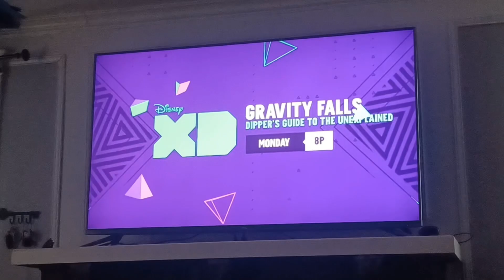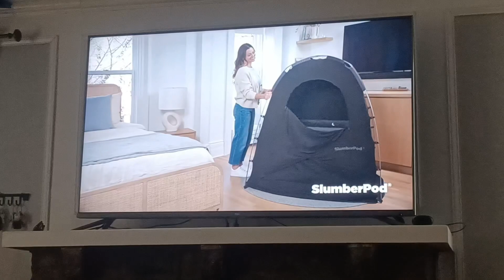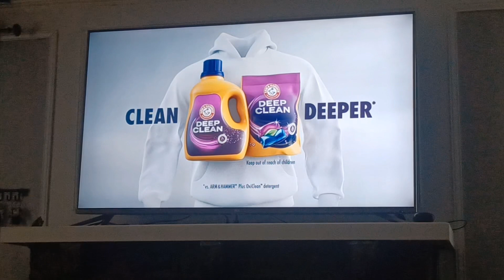Disney XD Commercial Break (June 14, 2024)